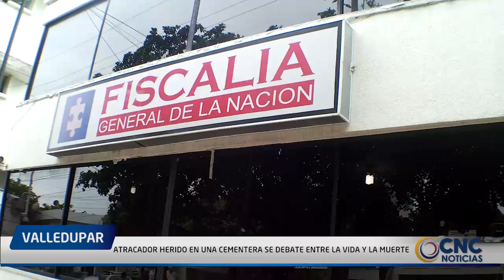ATRACADOR HERIDO EN UNA CEMENTERA SE DEBATE ENTRE LA VIDA Y LA MUERTE